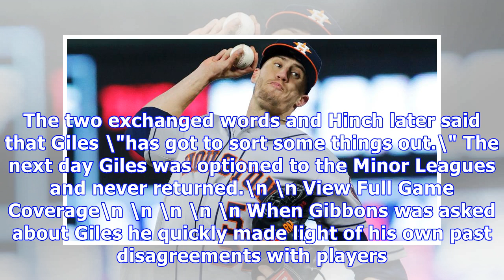Ken giles to get 'new start' with blue jays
By Gregor Chisholm MLB.com @gregorMLB OAKLAND -- Newly acquired Ken Giles had a well-documented incident with Astros manager AJ Hinch earlier this season, but Blue Jays manager John Gibbons doesn't think he'll be an issue in Toronto. Giles got into a verbal spat with Hinch when he was removed during the ninth inning of a game against the A's on July 10. The two exchanged words and Hinch later said that Giles "has got to sort some things out." The next day Giles was optioned to the Minor Leagues ...